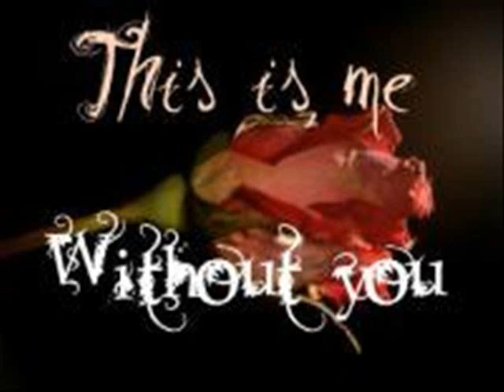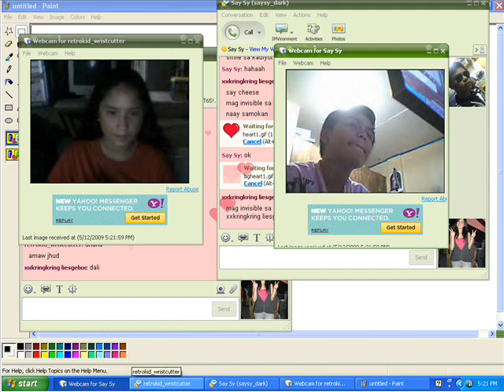yanlot 4 ever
YANLOT 4 EVER ayeee. :))